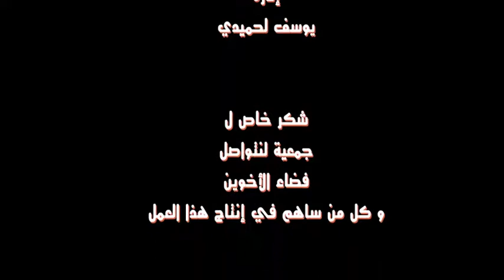|برنامج صحتك في رمضان| الحلقة 8 "أعراض هبوط السكري في رمضان و طرق التعامل معه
|برنامج صحتك في رمضان| الحلقة 8 "أعراض هبوط السكري في رمضان و طؤق التعامل معه